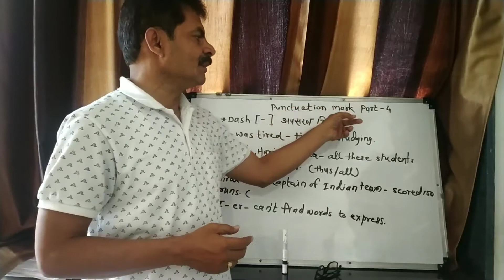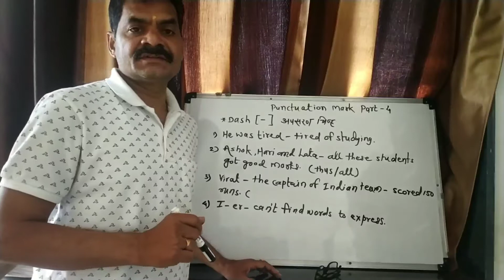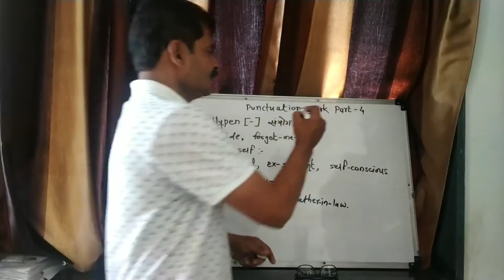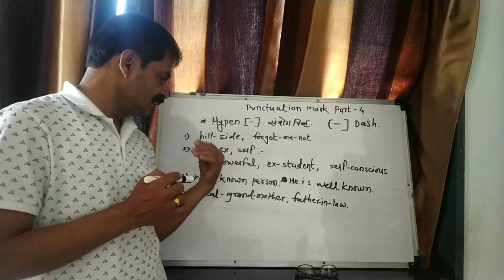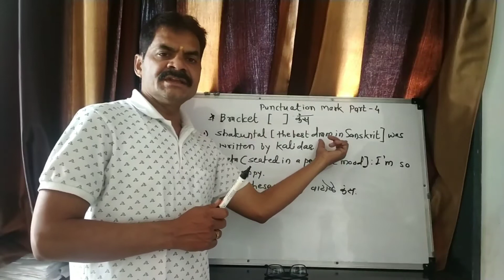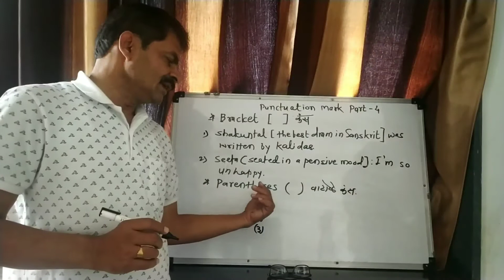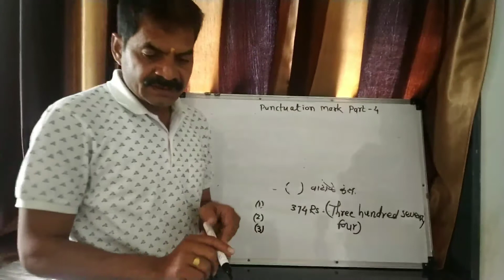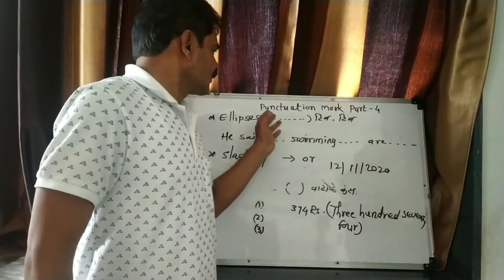Punctuation Marks:- Part 4 Dash ( _ ) Hypen ( - ) Bracket [ ] parentheses ( ) Slash /